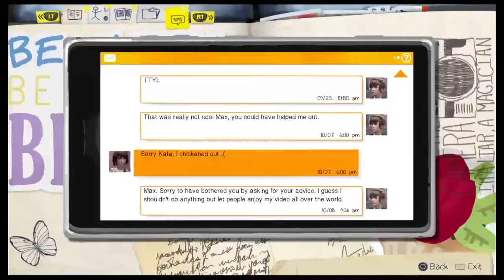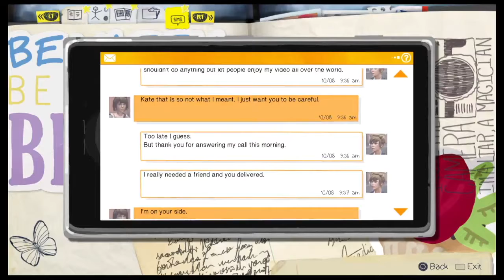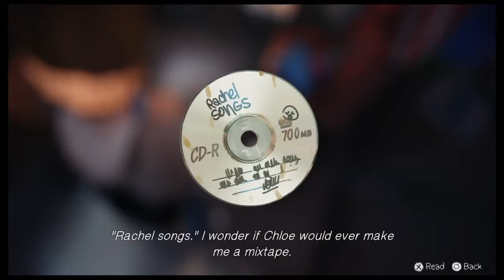FUN IN THE JUNKYARD!! [[ Life is Strange Gameplay ]]